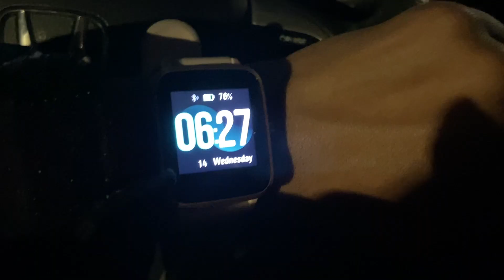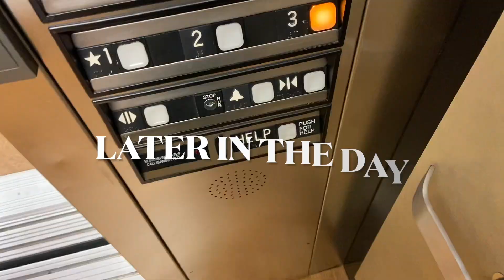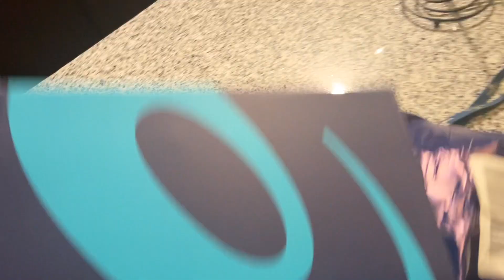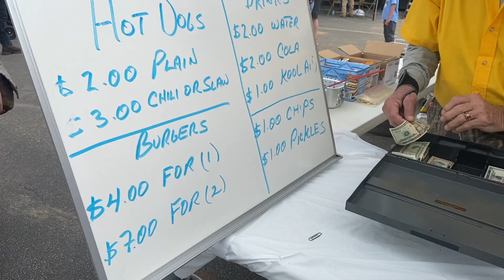A week in the life of a CRNA | Adjusting to the new job, new couch delivery, Saturday fun, etc.